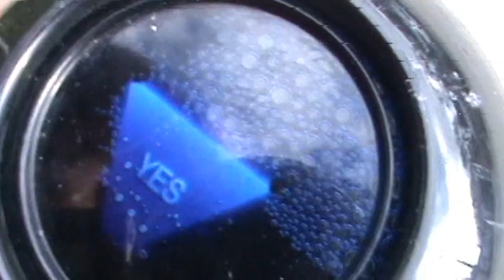Destroying Wal-Mart! (Part 2)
Even this episode should've happened before the Season 4 finale, I nevertheless return to the photo department to pick up the pictures I dropped off earlier in Season 4 and bring you along for the ride.